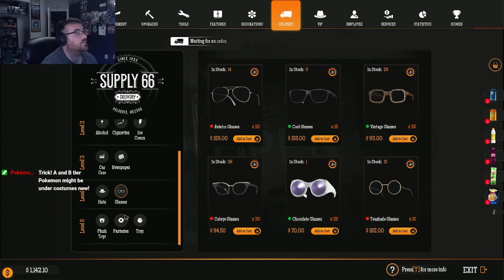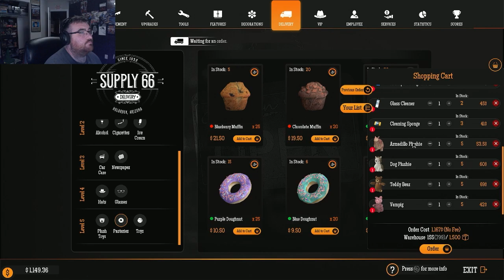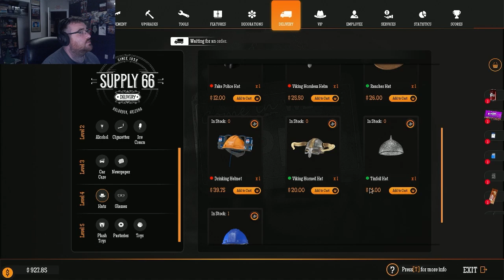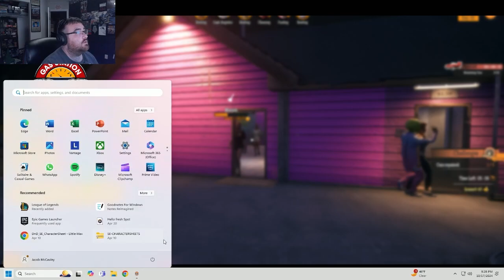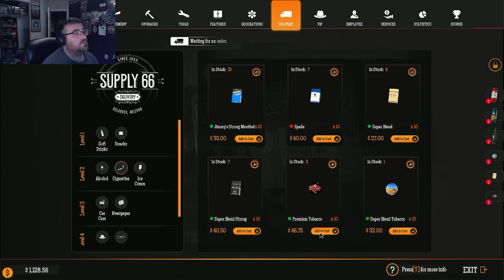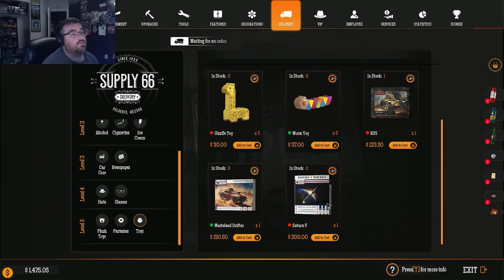Defective Gas Station Simulator Playthrough Part 19